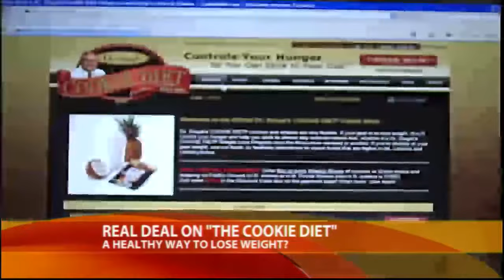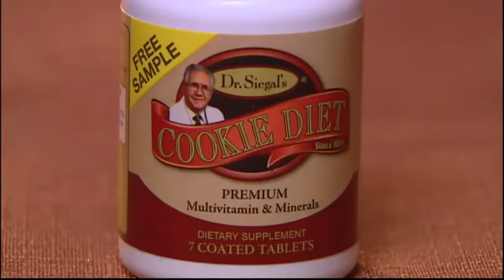Cookie Diet Success Stories